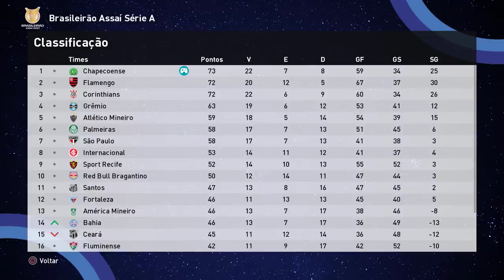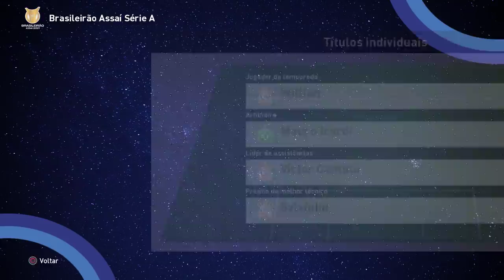INVESTI R$3 BILHÕES NA CHAPECOENSE !! * BUGUEI o PES 2021 *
Investi 3 bilhões de reais na Chapecoense. Objetivos: vencer a Libertadores, Brasileirão, Copa do Brasil e Mundial! Mas o PES 2021 vai permitir?

00:00 : Chega aê!
00:11 : Coé? deixa o Like e se inscreve ;)